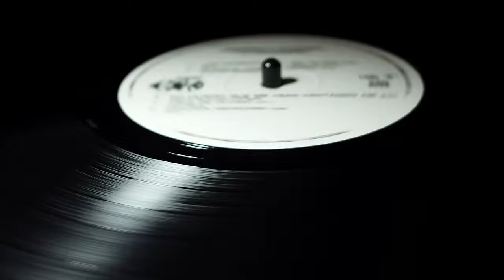Records | Copyright Free 4k Stock Video